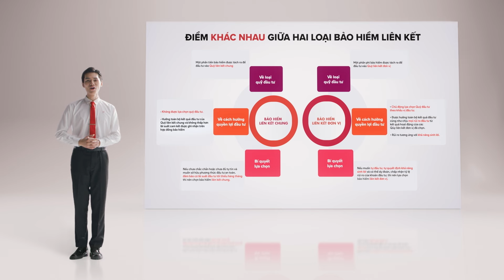😤 VỪA MUỐN BẢO VỆ, VỪA MUỐN SINH LỜI - KHẨU VỊ NÀO, BẢO HIỂM ĐÓ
Ngoài nhu cầu bảo vệ, nhiều người còn mong muốn số tiền nộp bảo hiểm được đầu tư sinh lời, chính vì vậy, bảo hiểm liên kết đầu tư đã ra đời và được chia thành nhiều loại để phù hợp với khẩu vị rủi ro của mỗi khách hàng. Chỉ cần nắm rõ tính chất và phân biệt cụ thể từng loại sản phẩm, bạn an tâm sinh lời theo ý muốn:

🌟 Bảo hiểm liên kết chung: Có lãi suất cam kết tối thiểu, khả năng sinh lời ổn định, an toàn
🌟 Bảo hiểm liên kết đơn vị: Khách hàng được chủ động lựa chọn các quỹ khác nhau để đầu tư sinh lời, tỉ suất sinh lời phụ thuộc vào kết quả đầu tư thực tế của quỹ, không có lãi suất cam kết tối thiểu. Theo đó, Khách hàng có cơ hội hưởng lợi nhuận cao nhưng cũng cần sẵn sàng chấp nhận rủi ro nếu có từ hoạt động đầu tư của quỹ.

Đơn giản để hiểu bảo hiểm, chọn đúng bảo hiểm phù hợp cùng Techcombank ngay!

Ngân hàng TMCP Kỹ thương Việt Nam